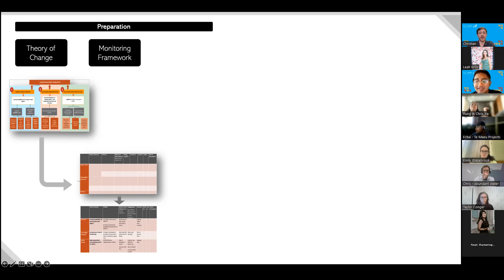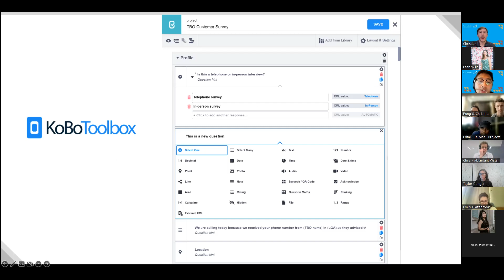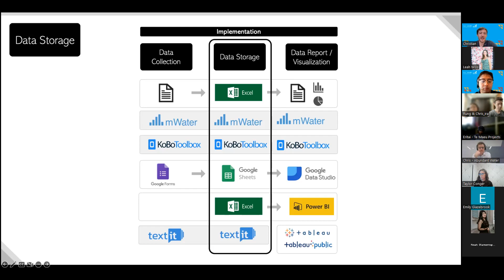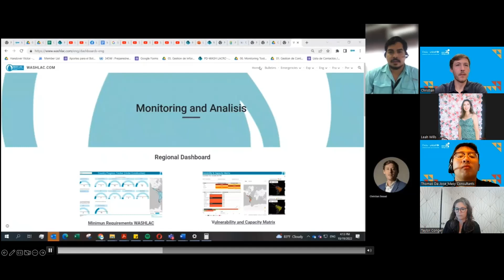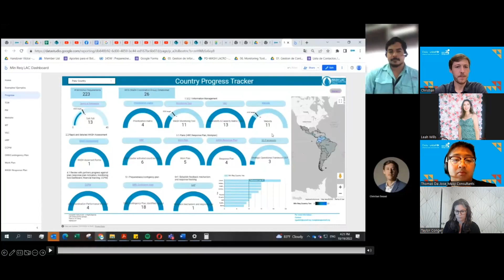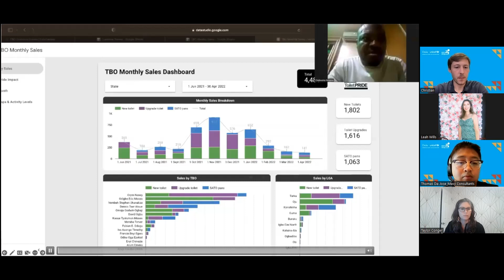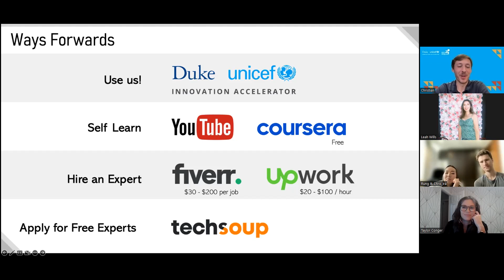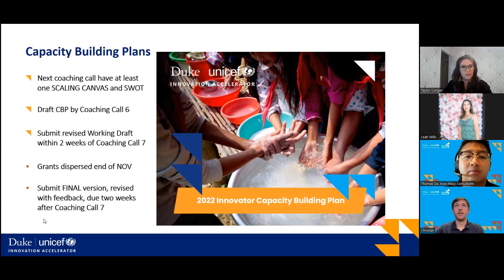2022 DUIA Virtual Forum: Digital Data and Dashboards Event